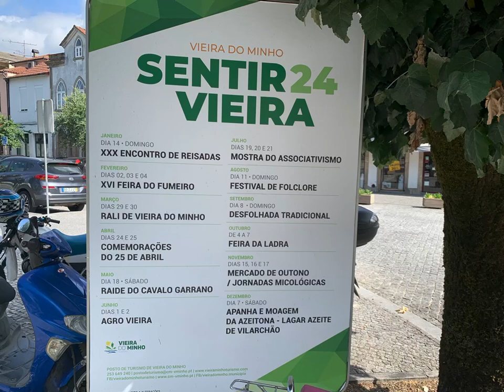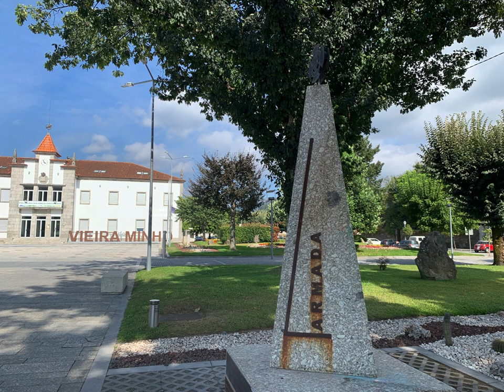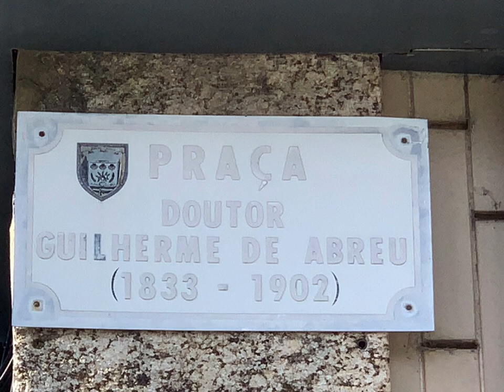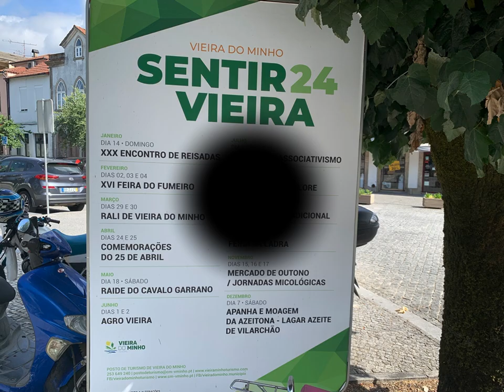FOTOS. VIEIRA DO MINHO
Domingo, 1 de Setembro de 2024. Algumas fotografias minhas.